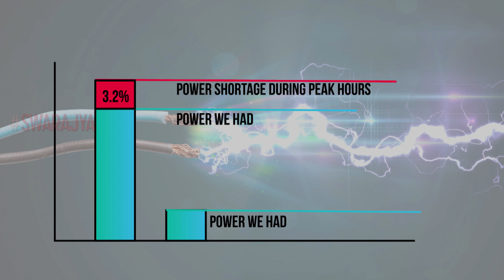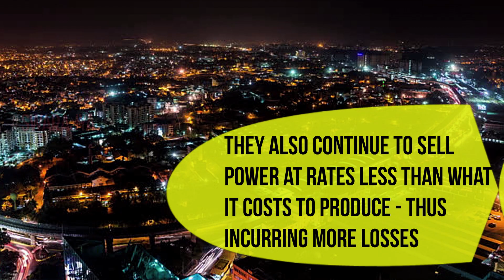For the first time, India will not have a shortage of power